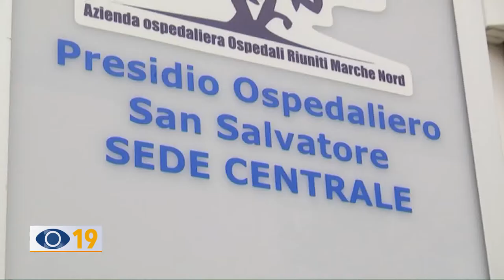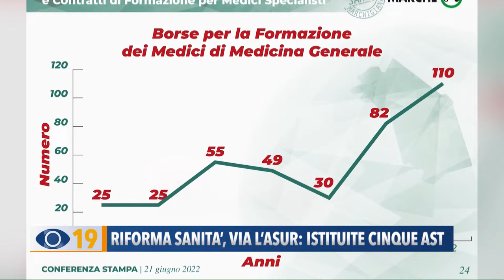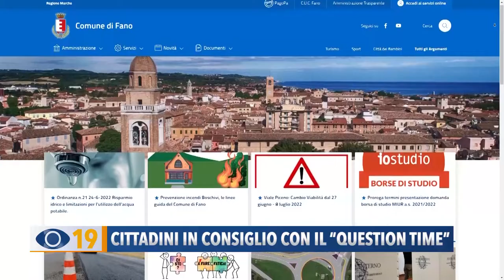Occhio alla Notizia 5 luglio 2022